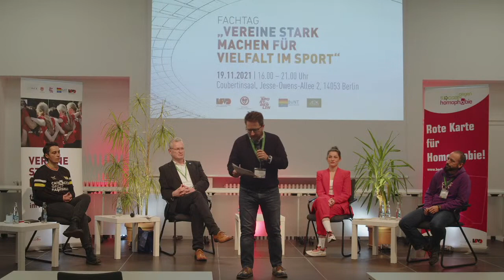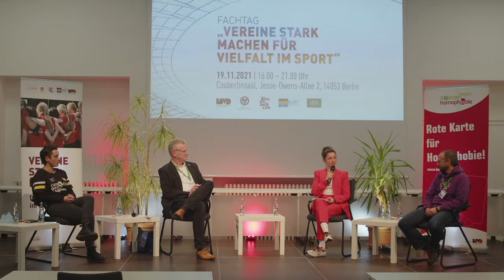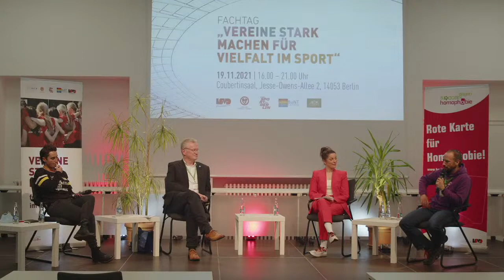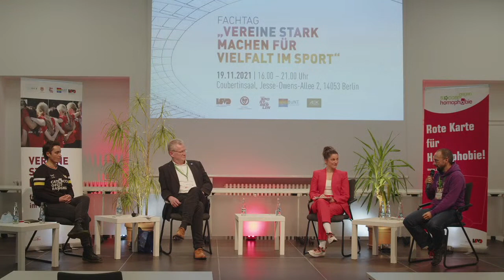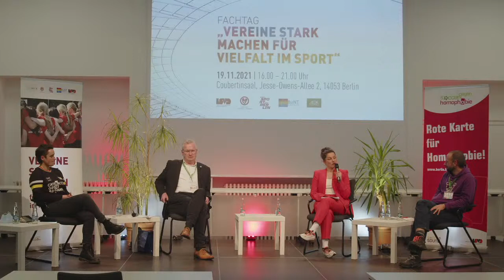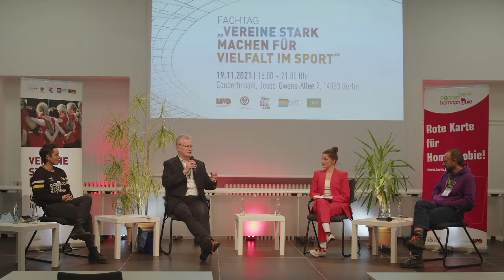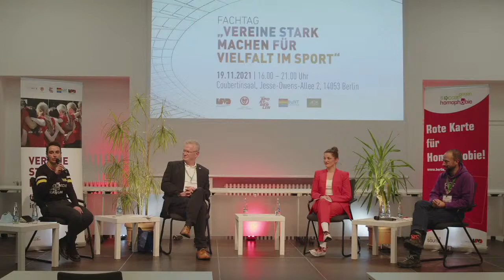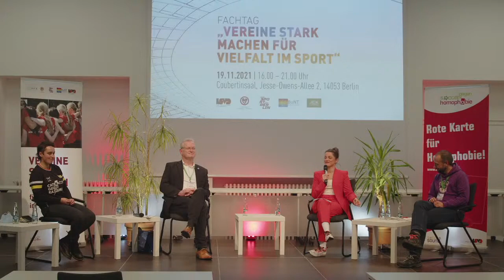Offener Sport für LSBTIQ - Was passiert aktuell in den Sportvereinen? - Podiumsgespräch 19.11.21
Podiumsgespräch des Fachtages "Vereine stark machen für Vielfalt"
19.11.21

Immer mehr Sportvereine denken Lesben, Schwule, Bisexuelle, Trans-, Inter und queere Personen in ihren Angeboten mit und stellen sich vielfältiger auf. Wir wollen wissen: Was passiert dazu genau in den verschiedenen Sportvereinen und vor welchen Herausforderungen stehen sie? Dafür lassen wir Sportler*innen sowie Vereinsvertreter*innen aus Berlin miteinander ins Gespräch kommen.